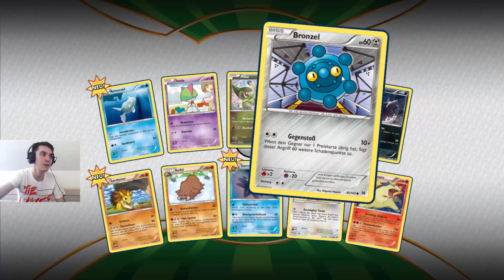Let's Play Pokemon Trading Card Game Online Part 4 : Mehr Karten und ein schneller Sieg